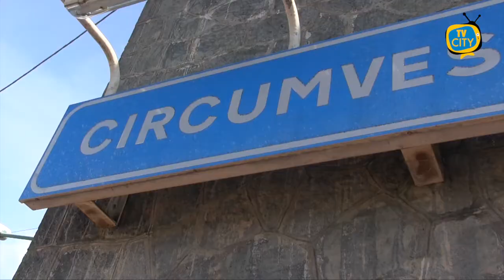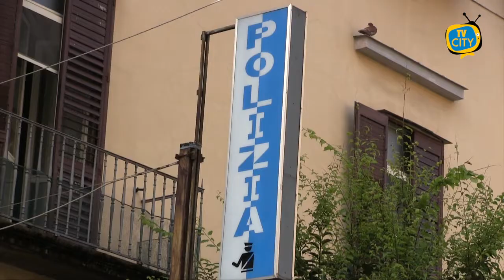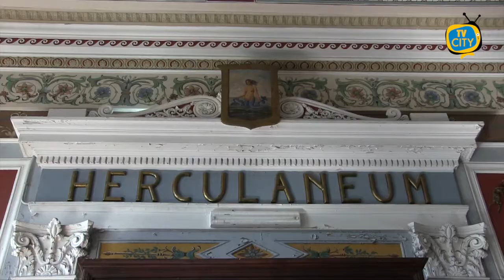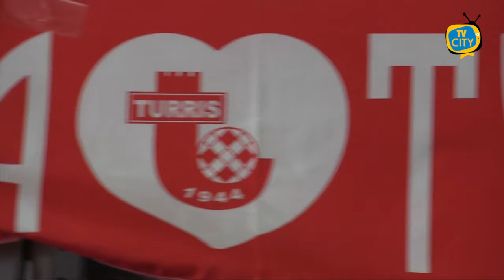TG del 21-10-2021: l'informazione quotidiana di TVCITY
Bentrovati al consueto appuntamento con l’informazione del telegiornale di TVCITY. In apertura la cronaca. Trovato in possesso su un treno della circumvesuviana di una katana di 50 centimetri, un 35enne di origini marocchine è stato arrestato dai carabinieri.

Ancora cronaca, proseguono le operazioni interforze Alto Impatto a Torre Annunziata.
Ieri ancora un servizio di controllo straordinario del territorio. Ritrovata anche una pistola Glock risultata rubata a Roma nel 2009.

All’indignazione facciamo seguire i fatti. Sospesa la dipendente del Comune di Ercolano che in orario di lavoro si mostrava in spogliarelli con la webcam del pc d’ufficio.

L’aggiornamento sui contagi. Dati di nuovo altalenanti  sia a Torre del Greco che a Torre Annunziata.

Cambiamo argomento. Si è chiuso questa mattina al Nobel il laboratorio Orto sinergico nell’ambito del progetto realizzato dall’associazione Torre Vesuvio pro Natura.

In chiusura lo sport con la Turris. Battuta d’arresto per i corallini che nel turno infrasettimanale perdono contro il Campobasso 3 a 2.